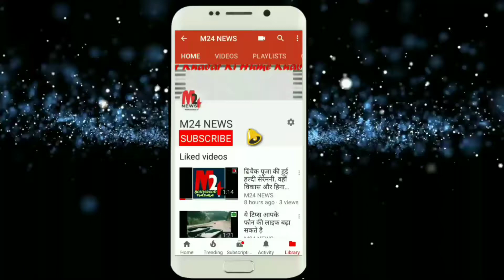दुनिया की सबसे लंबी टांगों वाली लड़की